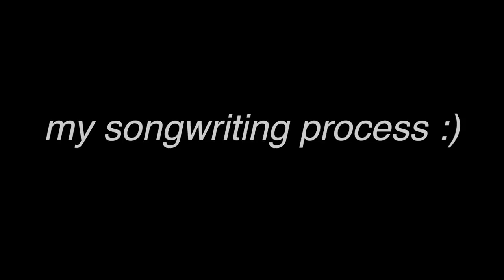Write a song with me! (from nothing to full acoustic demo)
HEY THERE so yesterday i decided to elaborate on a voice memo demo that i had on my phone and my camera was next to me so i thought i'd film the whole thing! you guys always ask me to talk about my songwriting process - so i thought i'd SHOW you instead!

be aware that this is essentially just the bare bones of a song - this will sound SO ENTIRELY different if it gets recorded. i can already hear a more polished full-band version in my head but i can't play instruments or produce lol. this is the rough i send to producers and writers that will help me drag the song i hear in my head into your ears!

151% PROOF (demo)
Maybe you're not that cute
Maybe it's all in my head
Maybe you fuck things up too
But I've convinced myself that you're so perfect

It's like you have a mystic haze
And your scent is so intoxicating
You're a hundred fifty one proof
I just hope to God this time it's worth it

But maybe I
I just need some time
So I don't have to like
You anymore

I just need to spend time with you
Cos you're so bound to wreck it
Well good boys always do
I can't wait to stop this broken record

So come on babe let me humanise you
So I know I don't belong beside you
But you seem like perfect candidate
I'm trying to convince myself that you're no good for it

Boy don't I know it
Gotta think sensibly
With rationality
You're no good for me
I can overlook it